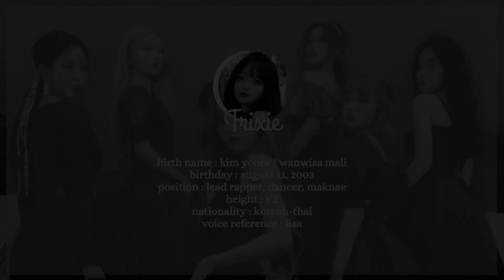Get To Know : STYLISH [******]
STYLISH will be debuting on March 10th with their first single album
"Call Me STYLISH"! The two tracks will be revealed soon!